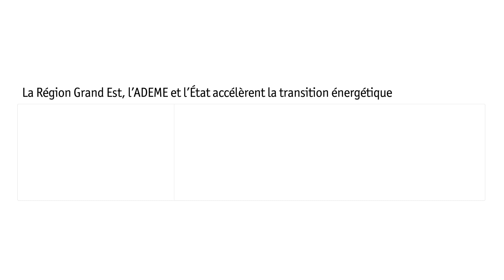Les achats durables | Climaxion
A l'occasion de la 24e édition du Salon à l'Envers de Lorraine, des experts se sont réunis pour présenter la problématique des achats durables. Autour de la table, des dirigeants, des acheteurs, des conseillers pour permettre de mieux cerner les enjeux et les bénéfices d'une telle démarche dans une PME ou au sein d'une grande entreprise.